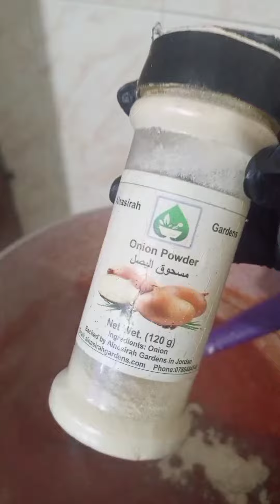سباغيتي بريحان 🌱 وبندروة 🍅مين لسا عمرو ما جربها وصفة جدا خرافية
المكونات :بندورة مكعبات ريحان اخضر بصلة صغيرةو3 سنان ثوم بالخلاط ومعكرونة سباغيتي مصلوقة بمي وملح ورشة زيتطنجرة بنزل فيها زيت الزيتون وبعدها الخليط الي عملته بالخلاط وبضيف معلقتين رب بندورة عشان نعدل اللون فلفل اسود بابريكا ثوم وبصل بودرة  بودرة كنور وبخليهم ع الغاز يتقلبو شوي مع بعض بعدها بضيف رشة الجبنة وبزين بالريحان لازم تجربوها